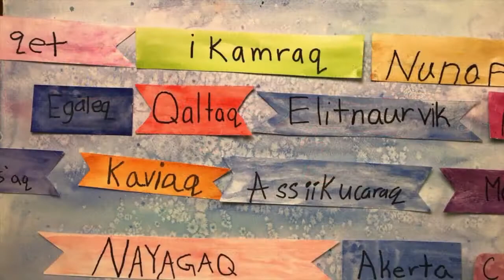Elitnaurvik- Yup’ik Word of the Week for April 25, 2022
Elitnaurvik means school in Yup'ik. Practice using the word elitnaurvik with Jasmyn White.